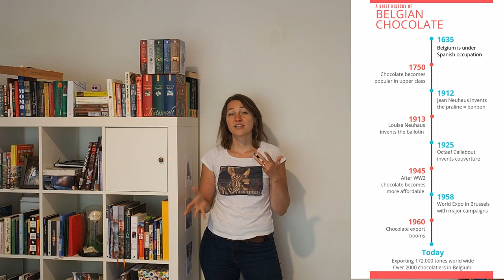Why is Belgian Chocolate so popular?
Belgian chocolate is associated with high quality chocolates. Belgian brands like Godiva, Neuhaus or Leonidas are popular all over the world.

There are two main reasons why Belgian Chocolate is so famous:
Culture and History
High quality ingredients and process control

If you want to learn more about it, check out this YouTube video.

Equipment

Coffee Roaster - Behmor 1600 Plus

Refiner - Premier Chocolate Refiner and Melanger

Wide spatula

Cookie spatula

Angled spatula

Laser infrared thermometer

Kitchen Aid hand mixer

Coffee and spice grinder

Double boiler set

Sous Vide

Hair dryer

Essentials

Kitchen timer

Parchment paper

Masking tape

Aluminum spoon

Food scale

Bowls
Ziploc bag - sandwich

Ziploc bag - gallon

Paint brush

Acetate sheets

Food grade sealant

Cookie scoops

Cupcake tips

Silicon baking sheets

Reusable pastry bags

Ingredients

Invert sugar

Corn Syrup

Fruit Pectin

Fried strawberry

Coconut milk powder

Packaging

Package/envelope seals 1in round

White label 2x3in

White origami paper 6x6in

White handle bag

Colored tissue paper

Colored bonbon cups

Labels blank 1x2in

Bag sealer

Kraft paper pouch

Wrapper 5x7in

White labels round 2in

Treat bags 6x9in

Events

White table cloth

Ez pop-up tent 10x10

Light for Pictures

Ring light

Tasting

Wooden spoons

Molds

Chocolate molds - bars

Chocolate molds - sphere bonbons

Chocolate molds - heart bonbons

Transportation/Shipping

Cooling bag

Cool packs

Insulated bubble wrap

Bubble wrap

Blank shipping labels

Awesome chocolate

White
Mirzam - White Chocolate with Jaggery Sugar and Cashews

OMNOM CHOCOLATE REYKJAVIK - Black N’ Burnt Barley

Milk
Fruition Chocolate Works - Dark Milk with Flor de Sal

OMNOM CHOCOLATE REYKJAVIK - Milk of Nicaragua

Dark
Fruition Chocolate Works - Sambirano Madagascar Dark 74%

Ritual - Mexico 75%

Organization

Binder divider

Books

Megan Giller - Bean to Bar Chocolate

Dandelion Chocolate - Making Chocolate

Nathan Hodge - The Art and Craft of Chocolate

Stephen T Beckett - The Science of Chocolate

Ewald Notter - The Art of the Chocolatier